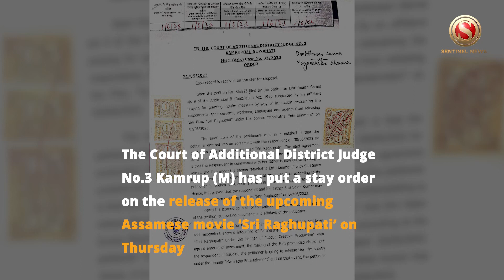Court stays release of Ravi Sarma’s movie ‘Sri Raghupati’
The Court of Additional District Judge No.3 Kamrup (M) has put a stay order on the release of the upcoming Assamese movie ‘Sri Raghupati’ on Thursday

The film starring popular Assamese Actor Ravi Sarma in the lead role was slated for release on 2 June

However, the Court of Additional District Judge has put the stay order over allegations of breach of contract with former producer Suruj Sarma

Suruj Sarma’s son, Dhritiman Sarma filed a case alleging breach of contract and the court after hearing the case ordered for restrain of release of the movie